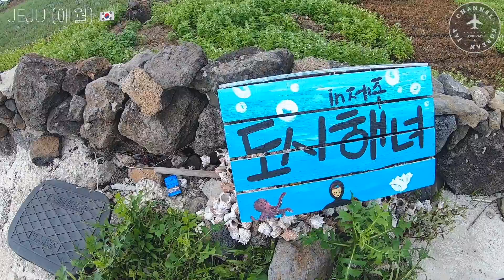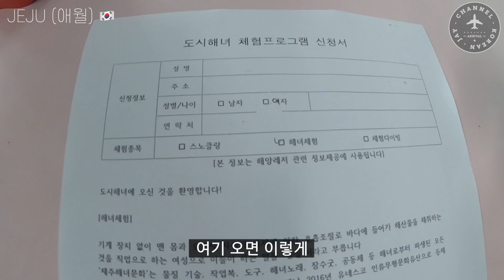제주 바다에서 흔하게(?) 일어나는 일 들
왜 문어는 강사님 눈에만 보이는 걸까요?
문어도 아르바이트를 하는 것이 아닐까 하는 합리적인 의심을 살짝 해봅니다.

제가 잡은 녀석과 먹은 녀석은 다른 녀석인 것 같습니다.

(위 영상은 7월 19일에 촬영 된 영상입니다)

카메라 : CANON EOS 80D , F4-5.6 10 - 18mm , F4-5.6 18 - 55 mm lens
             Go-Pro 7 black, Insta 360 ONE X